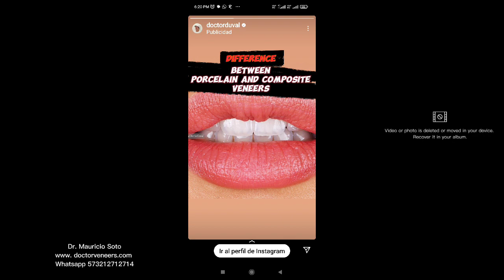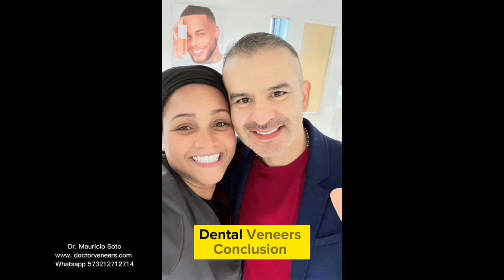Dental Veneers: Everything you need to know.😀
All the answers about porcelain veneers and composite veneers